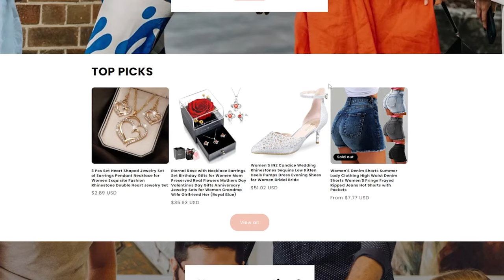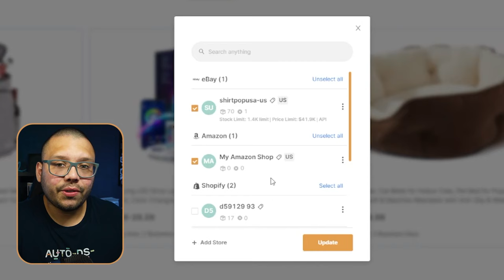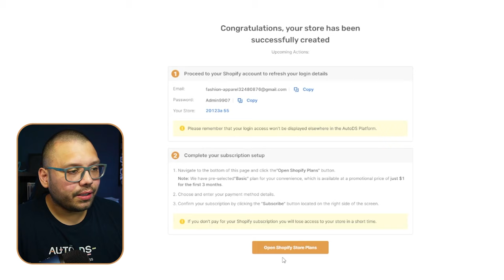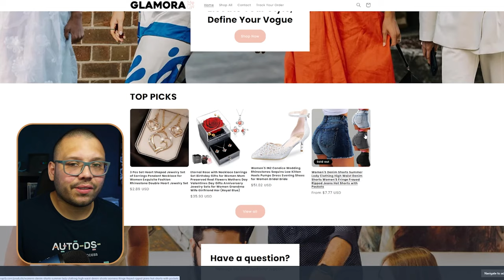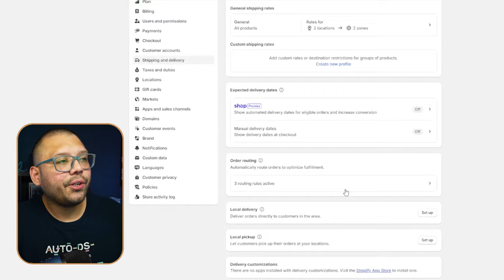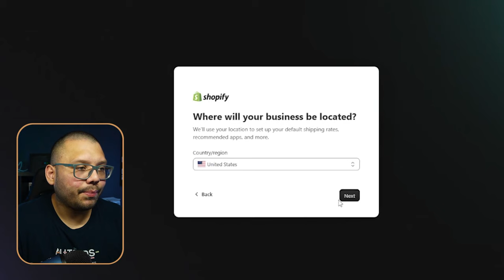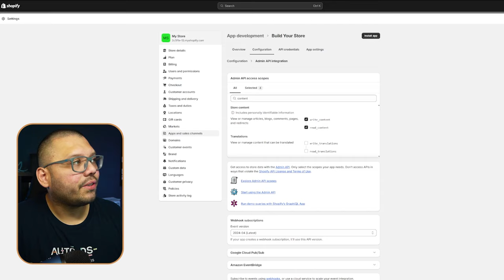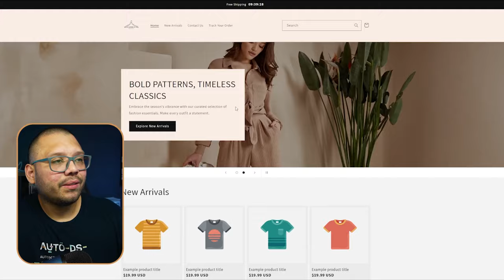The BEST AI Shopify Store Builders For Your Dropshipping Store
Comment "AiDropshipping" + your takeaway from this video to access the cheat sheet!

Need help getting your Shopify store to look like the pros? Many new dropshippers fail before they start because they don't know how to create a converting store and don't know what products to sell. Today's video will show you the EASIEST and QUICKEST way to create your Shopify dropshipping store.

This video will cover:
🤖 Two ways to use AI to create a fully operable Shopify store
🌟 Sourcing winning products
📦 Tips on which niche to dropship in
...and more!

Creating a dropshipping store has never been easier than it is today. Make sure to watch this video all the way through and request the cheat sheet to learn how to start!
Timestamps
00:00 - Introduction
01:26 - AutoDS AI Built Shopify Store
10:57 - BUILDYOURSTORE.AI
16:57 - Conclusion

🌟How To Start Dropshipping on Shopify In 2024 (BEGINNERS TUTORIAL)

✅ Sell These Right Now - The HOTTEST Dropshipping Products